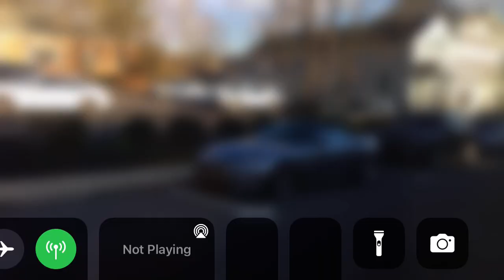My Photo Montage #155